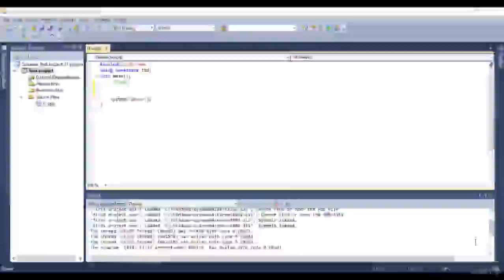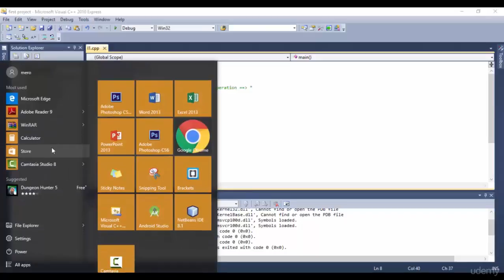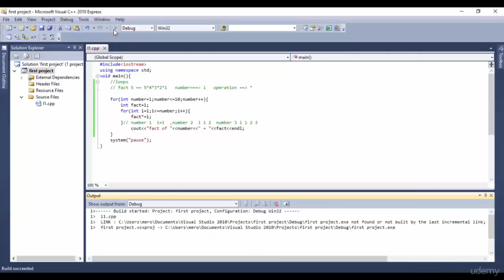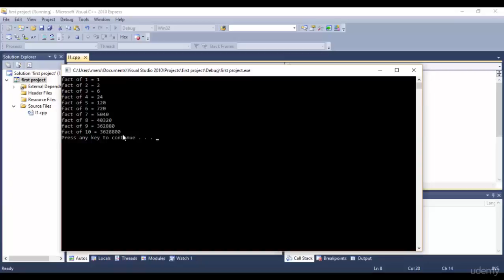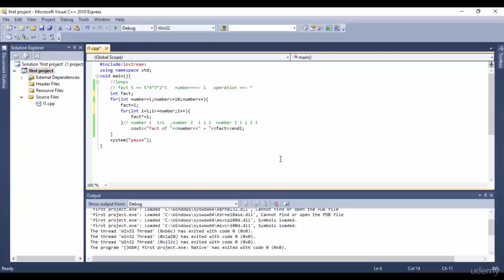16 Nested Loops _C++